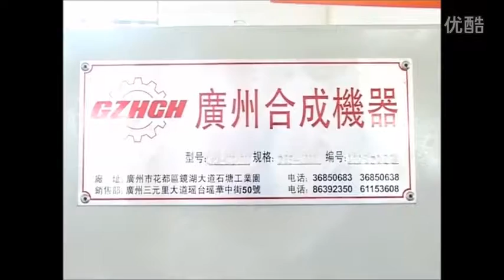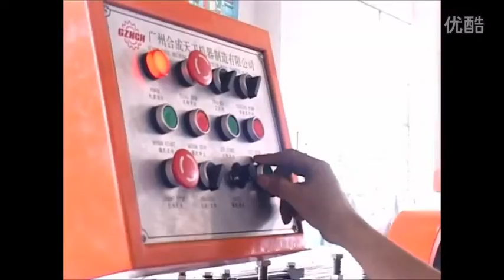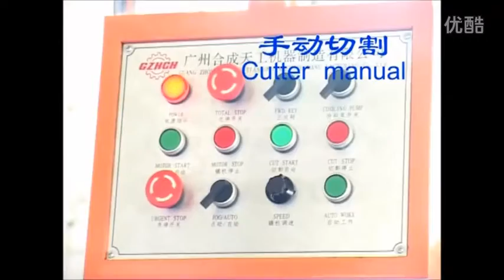HVAC Spiral duct machine with high quality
Spiral duct is used metal strip rolled into spiral bite the seam thin-wall pipe, round, without welding, airtight, watertight, used for air supply and bulk material conveying, instead of the traditional galvanized iron tube (i.e. manual seaming pipe). Is a kind of air pipe and straight pipe without manual to do it